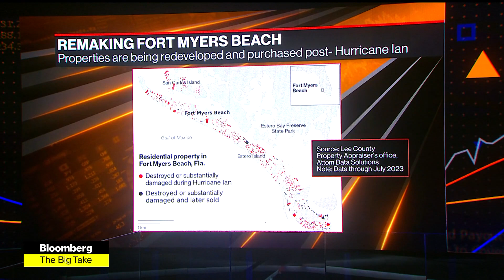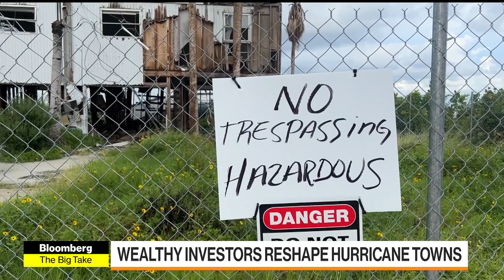Risk-Taking Homebuyers Flood Fort Myers, Beach, Florida in Hurricanes’ Wake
Fort Myers Beach, Florida suffered the wrath of Hurricane Ian one year ago. The storm swept away a third of the homes and businesses on the narrow, 6.5-mile-long strip of sand, leaving a blank canvas for affluent newcomers who can afford to build stronger structures to face future storms. Michael Smith has the details in today’s “Big Take” on Bloomberg Television.